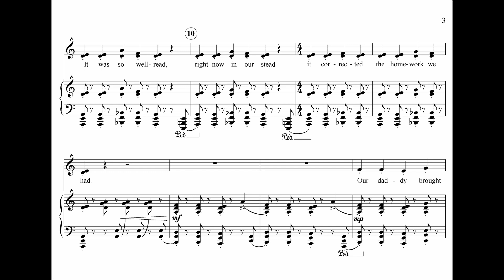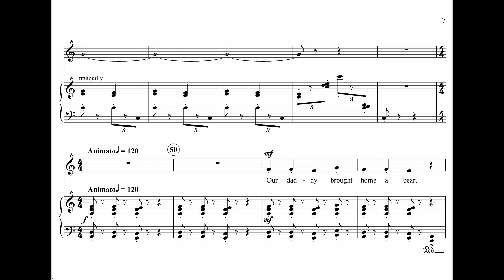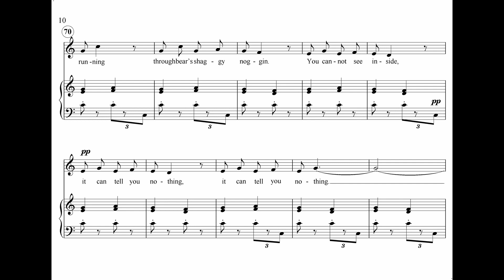Ivo Bláha: BEAR POLYMATH (Medvěd vševěd) for children's choir and piano (English words)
Video score with demo soundtrack.
      BEAR POLYMATH (lyrics by Ivo Bláha)
Our daddy brought home a bear,
it has never eaten there.
He did not know at all,
it was a know-it-all.
It was so well read, right now in our stead
it corrected the homework we had.

That bear proved an expert
in all we did assert:
Testing with a bowl full of soup
when dumplings were added
it proved that old Archimedes’
principle was valid.

Who knows? God only knows who knows
what odd thoughts are running through bear’s shaggy noggin.
You cannot see inside,
it can tell you nothing, it can tell you nothing.

it have never eaten there
Botany was child's play for it,
so it would be able
to pinpoint rice, spinach, cabbage,
all food on the table.
Who knows?...